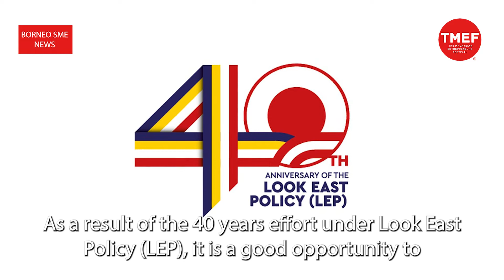Borneo SME News | Sabah, Japan can explore working together in agriculture, manufacturing and energy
Sabah and Japan can explore several sectors which both countries can work together in, said Japan’s ambassador to Malaysia, Takahashi Katsuhiko.